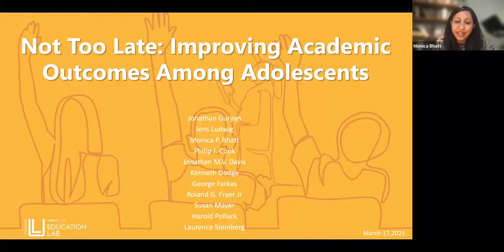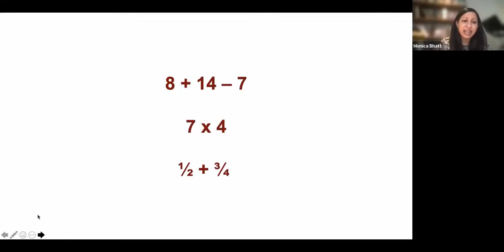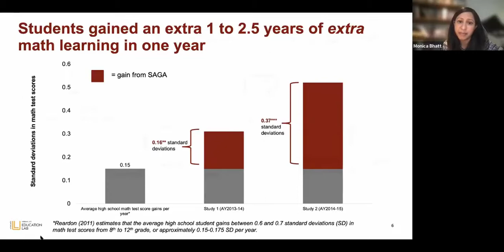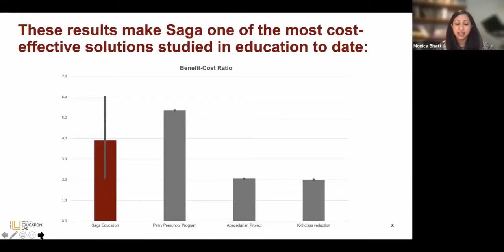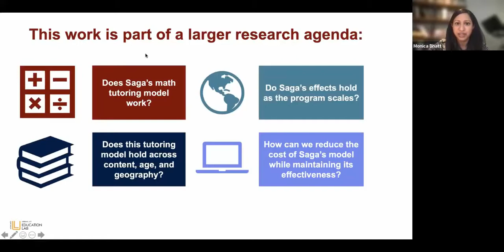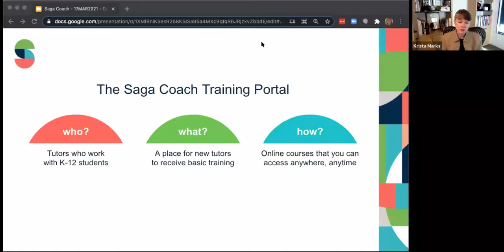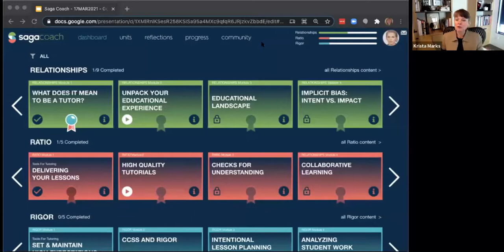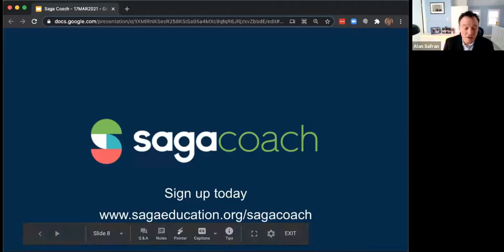Data Roundtable 2021 : Full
The University of Chicago Urban Education Lab describes the latest research data about the efficacy of high impact tutoring. Saga Education describes what it is doing to scale its approach and to codify and disseminate best practices with Saga Coach.